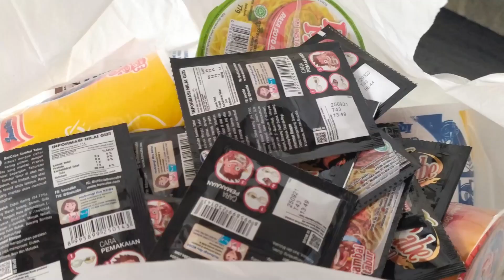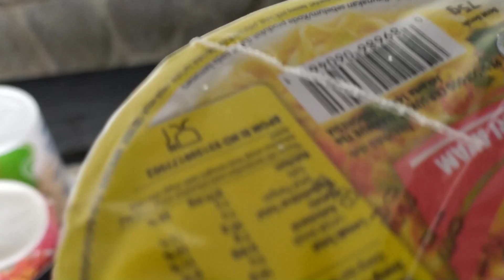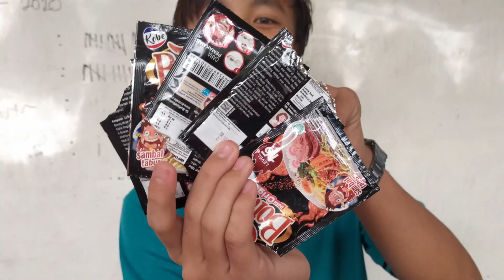MULUT KEBAKAR!!! POP MIE PEDES GLEDEK PEDESNYA GILAAAAA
Mukbang Popmie degan tambahan bon cabe level 15 kita masukin 5 bungkus setiap cupnya..
mantap gaes,pedes,bibir auto manyun,bikin basah karna mandi keringat!!

Camera:Hp Cina Gadaian Teman yang belum ditebus
Music Property Of NCS